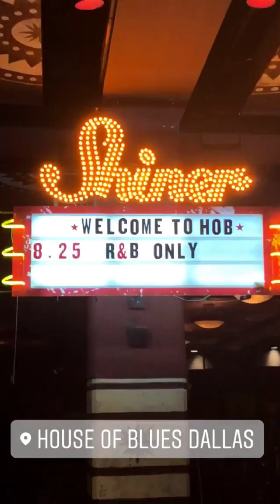R&B ONLY TOUR (Dallas, TX) STORY | 8.25.18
This is what happened when the R&B ONLY Tour hit
Dallas during Phase II!